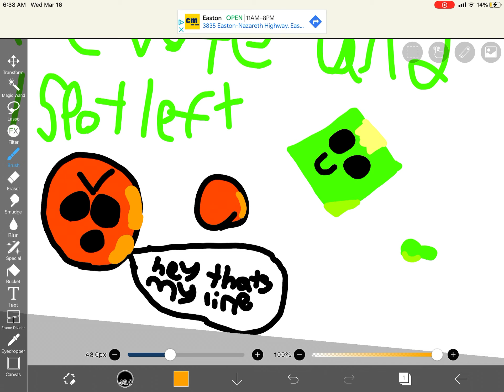Episode 1 of my ybb revote Flynn 1010 and dark hose is fun you can vote